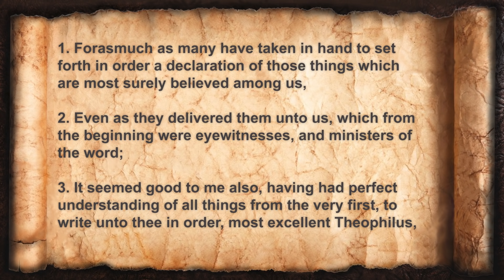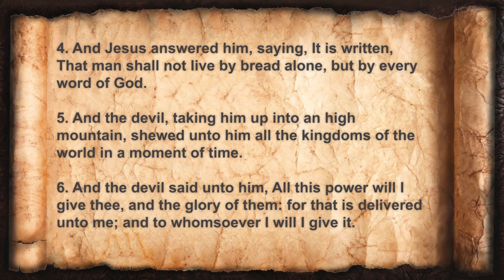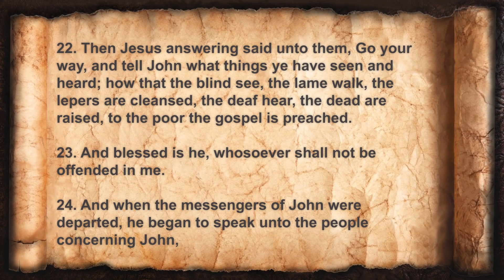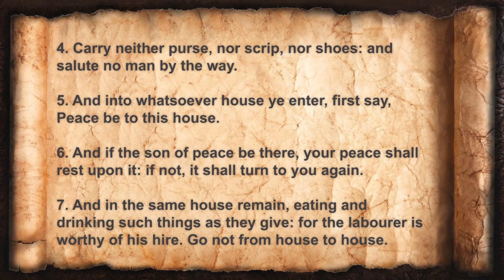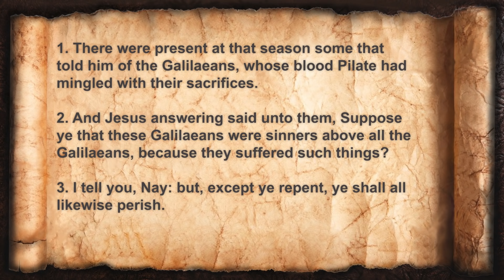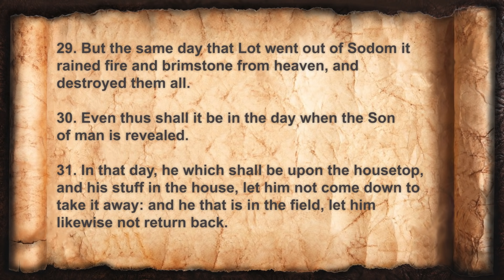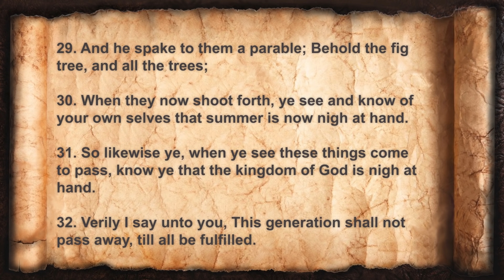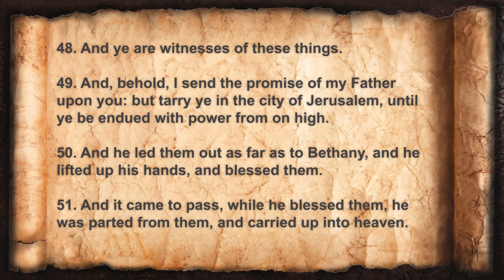GOSPEL OF LUKE 📜 Jesus’ Teachings, Power, Death and Resurrection - Full Audiobook With Text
🕊️ Immerse yourself in the profound narrative of the Book of Luke in the Holy Bible KJV, where the life and teachings of Jesus Christ are beautifully unfolded. The Gospel of Luke presents an insightful and compassionate look into Jesus's journey, from his miraculous birth to his resurrection, offering a unique perspective on his ministry and message.

🌠 In the Gospel of Luke, we explore deep themes such as mercy, redemption, and the universal reach of salvation. This book is rich in detailed accounts of Jesus's parables and miracles, emphasizing his empathy towards the marginalized and his teachings on love and forgiveness. The narratives in the Book of Luke bring forth questions of moral integrity, social justice, and the role of faith in everyday life. Our audio Bible brings these stories to life, providing an immersive experience that captures the essence of Jesus's teachings and the impact of his divine mission.

💖 Embark on this inspirational journey through one of the New Testament's most enlightening books. The Book of Luke is not merely a recounting of historical events; it's an exploration into the heart of Christian teachings and the profound impact of Jesus's message on human history and spirituality. Discover the depth and richness of this Gospel, offering timeless wisdom and a deeper understanding of love, compassion, and faith.

💬 What is your favourite story from the Book of Luke?

➡️ As a seasoned Christian broadcaster and narrator, Christopher Glyn brings to life the rich tapestries of biblical and apocryphal literature. Here, you'll find beautifully narrated audiobooks like the books of Enoch, Jasher, Jubilees, the Apocrypha, and books from the Audio Bible KJV, including the Book of Revelation and the Book of Isaiah.

📲 Let’s Connect!

⏰ Chapters:

00:00 The Gospel of Luke
00:03 LUK 01 - The Birth of John the Baptist Foretold
09:49 LUK 02 - The Birth of Jesus Foretold
16:26 LUK 03 - John the Baptist Prepares the Way
22:07 LUK 04 - The Temptation of Jesus
28:13 LUK 05 - Jesus Rejected at Nazareth
34:09 LUK 06 - Jesus Sends Out the Twelve
41:55 LUK 07 - Jesus and John the Baptist
49:05 LUK 08 - The Parable of the Sower
57:31 LUK 09 - The Transfiguration
1:06:27 LUK 10 - Jesus Sends Out the Seventy-Two
1:12:31 LUK 11 - The Lord's Prayer
1:20:35 LUK 12 - Warnings and Encouragements
1:29:06 LUK 13 - Repent or Perish
1:34:24 LUK 14 - The Parable of the Great Banquet
1:39:09 LUK 15 - The Parable of the Lost Sheep
1:43:24 LUK 16 - The Parable of the Lost Coin
1:48:07 LUK 17 - The Parable of the Lost Son
1:53:00 LUK 18 - The Parable of the Shrewd Manager
1:58:39 LUK 19 - Zacchaeus the Tax Collector
2:04:42 LUK 20 - The Authority of Jesus Questioned
2:10:35 LUK 21 - The Widow's Offering
2:15:30 LUK 22 - The Plot Against Jesus
2:24:07 LUK 23 - The Crucifixion of Jesus
2:31:03 LUK 24 - The Resurrection